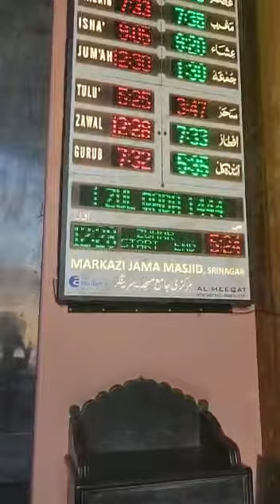Kashmir India biggest masjid